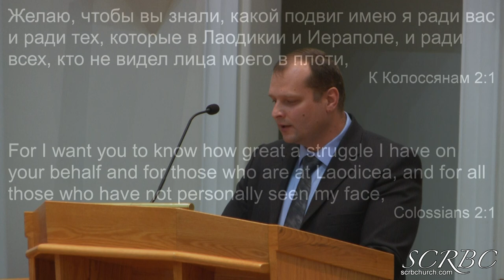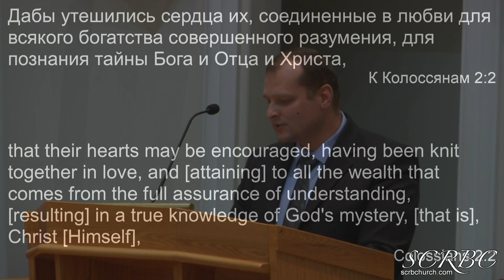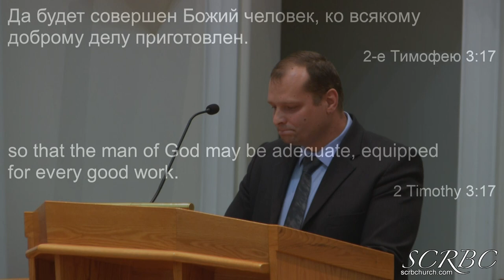2019 09 29. Богословие. Д. Смирнов.